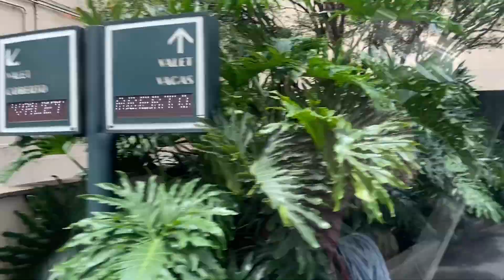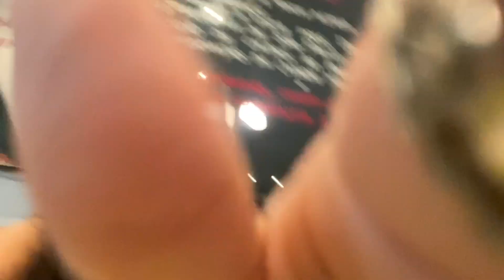VLOGMAS?!! sp, decoração de natal, shopping e chuva!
Oii gente tudo bom?!!! No vídeo/ vlog de hoje, fui para São Paulo em 3 shoppings diferentes com decorações de natal lindas!!! Fiz um vlogao do meu dia acompanhem ai!

@/mariaferqnanda